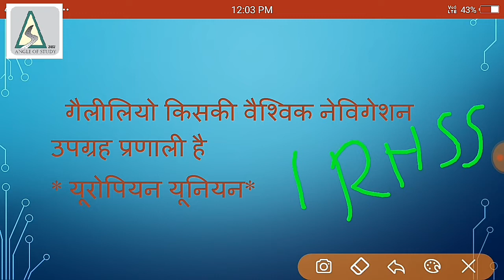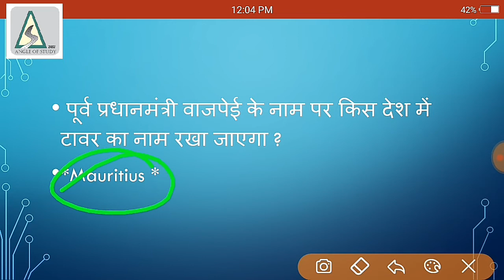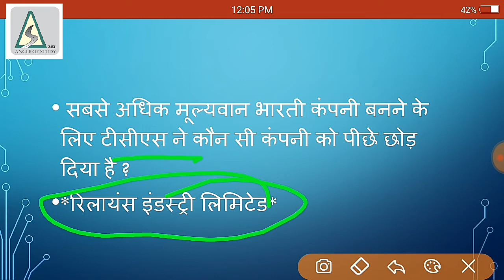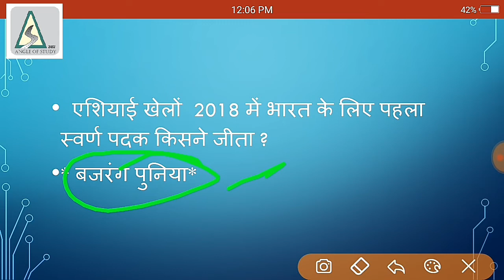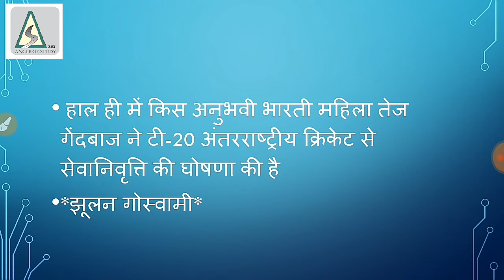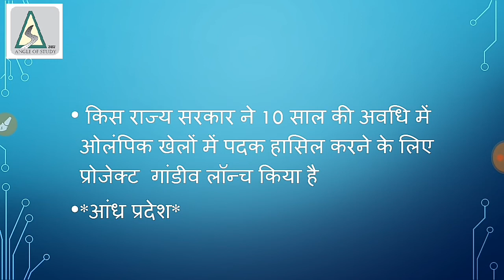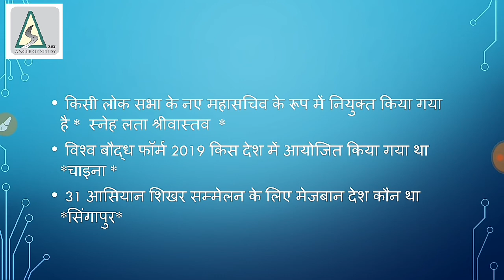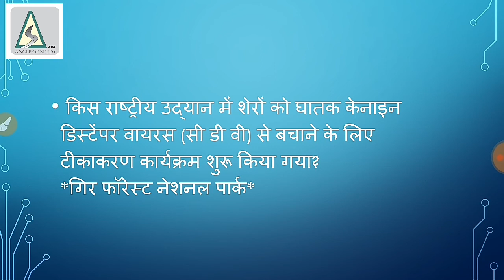Last 6 months current affairs for all competition exams